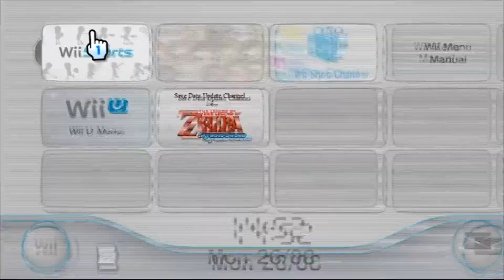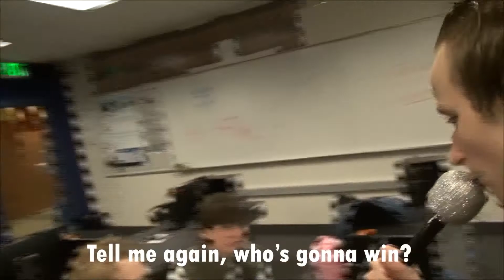Pack Tv 02-10-2022